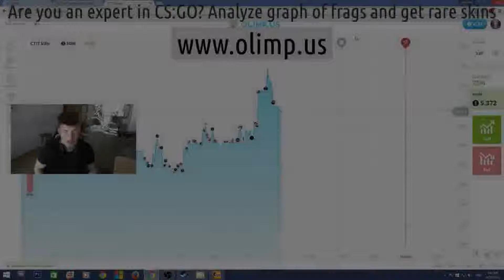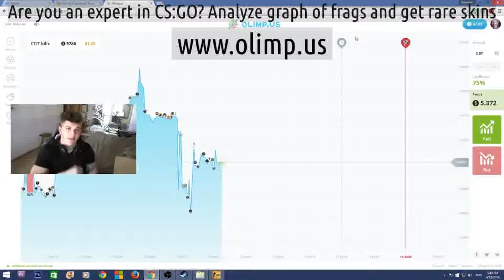Csgo vodka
To open cases of csgo it is free / Csgo csgodouble / Csgo live score / Pony of csgo / The sites with csgo things / To look at csgo at the weapon / Faceit pro league csgo / Supry csgo / Https csgo what to do / 4b80d4da33